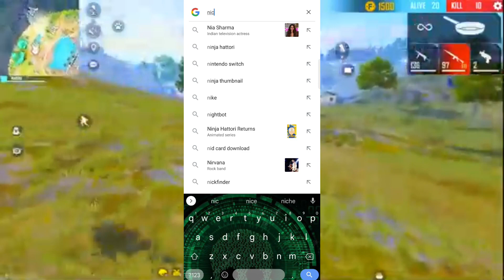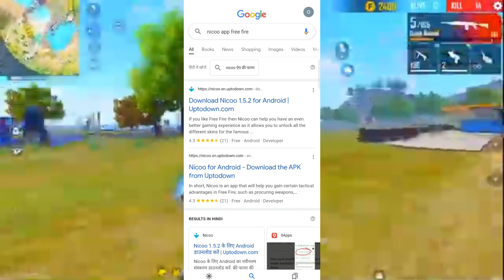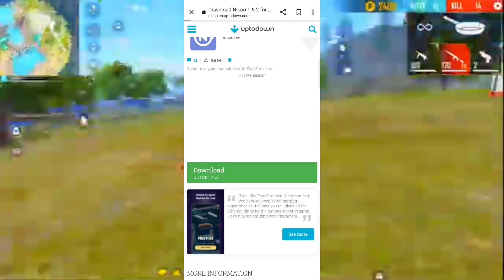Nicoo App Free Fire 🔥Nicoo App All Problem Solve🔥How to Use Nicoo Without Lulubox😱Skin Tool FF😱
nicoo app free fire max download apk in tamil,
nicoo app free fire bundle download,
nicoo app free fire bundle,
nicoo app free fire id ban,
nicoo app free fire id ban 3 days,
free fire free bundle app nicoo,
free fire cobra bundle hack nicoo app new update,
free fire hack skin app nicoo no ban,
nicoo app free fire no id ban,
cách mod skin free fire bằng app nicoo,
nicoo app free fire max mein kaise chalayen,
nicoo app ko free fire max mein kaise chalayen,
how to use nicoo app for free fire 2022,
how to use nicoo app for free fire,
how to download nicoo app for free fire,
how to fix nicoo app not opening free fire,
nicoo app free fire max how to use tamil,
nicoo app se free fire open nahi ho raha hai,
how to use nicoo app free fire max,
how to use nicoo app free fire,
how to use nicoo app free fire max tamil,
how to install nicoo app free fire in tamil,
how to download nicoo app free fire,
free fire hack nicoo app,
how to use nicoo app in free fire 2022,
how to open nicoo app in free fire max,